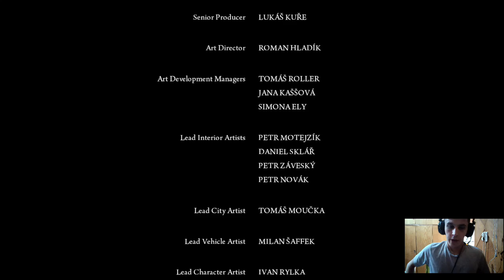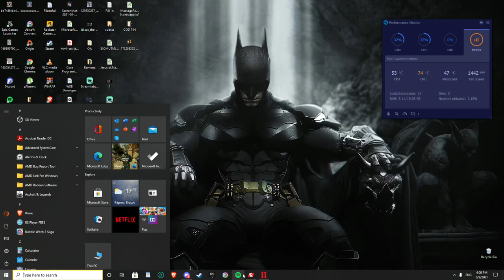Mafia 2 Vs Predator- Asta inseamna sa fii mafiot Ep.3 ENDING GAME